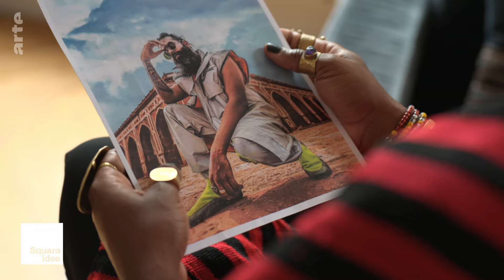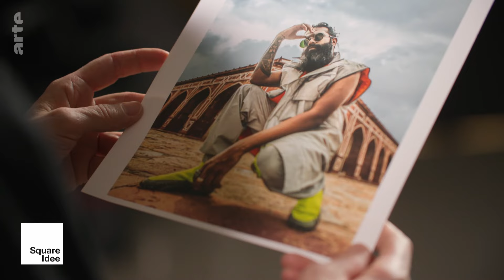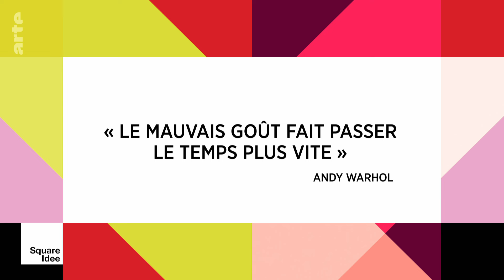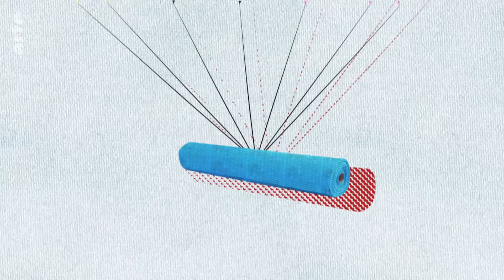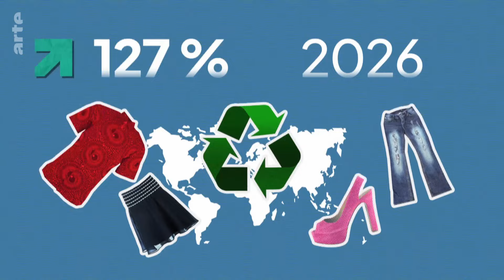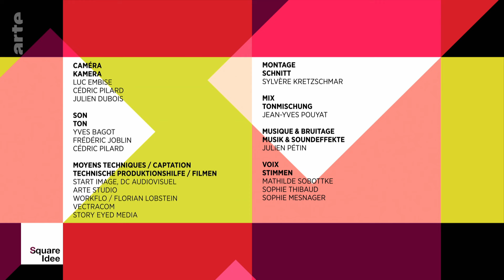Mode: Wo ist die Eleganz geblieben? | Square Idee | ARTE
Das ARTE-Magazin Square Idee stellt die philosophischen, literarischen, künstlerischen und technischen Innovationen unserer heutigen Gesellschaften in den Mittelpunkt. Es geht um neue Ideen in allen Bereichen - nicht nur in Deutschland und Frankreich, sondern weltweit.

Die bekanntesten Modezeitschriften loben den schlechten Geschmack: Turnschuhe im Trash-Stil bei Balenciaga, haufenweise unsichere Teile in Pariser Haute-Couture-Häusern, man fragt sich, was aus der Eleganz geworden ist. Ist der gute Geschmack zwischen den extravaganten Looks, die in den Netzwerken gepostet werden, und der Entwicklung der Gesellschaften nicht ein Überbleibsel des westlichen 20. Jahrhunderts? Wenn Mode vergänglich ist, hat sie sich noch nie so stark bewegt. Drei Antworten aus drei Perspektiven.